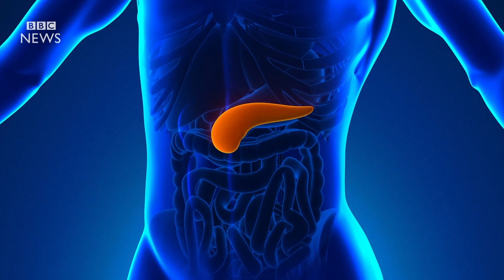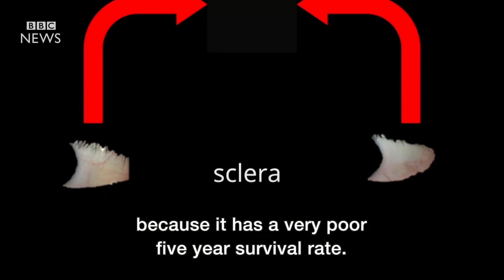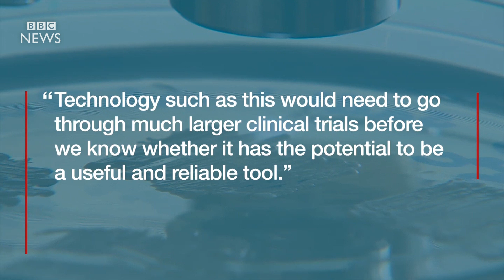Selfie app 'spots early signs of pancreatic cancer' - BBC News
A team of medical clinicians and computer scientists have teamed up to create an app designed to spot early signs of pancreatic cancer.
The disease, which killed Apple's co-founder Steve Jobs, is one of the hardest types of cancer to treat, but detecting and treating it early can make a big difference to survival rates.
The BiliScreen app is still in development at the University of Washington but is due to be presented at a computing conference later this month.